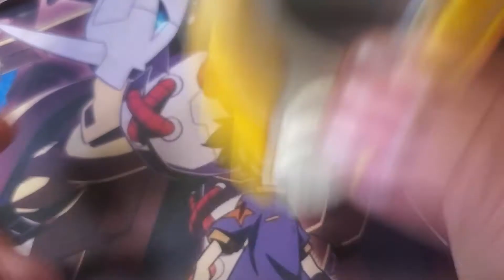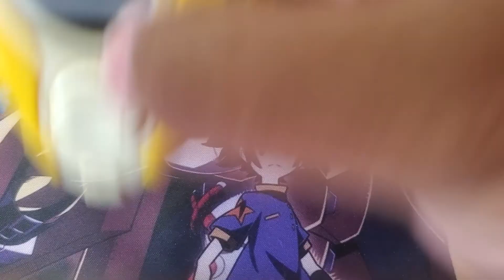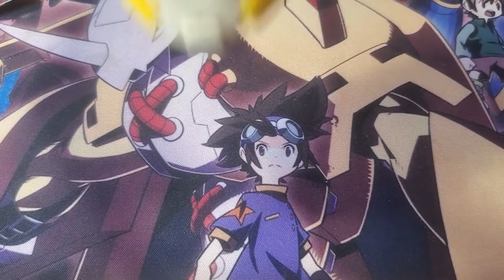D 3 Walkthough Episode 5 [Ebonwumon/Xuanwumon] Part 1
First attempt  at buddy here. did not go so well.